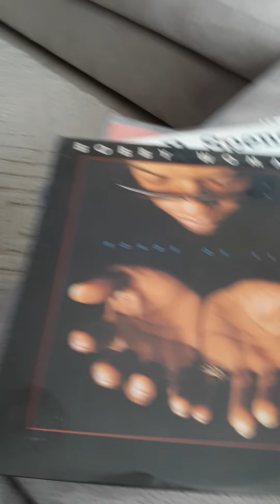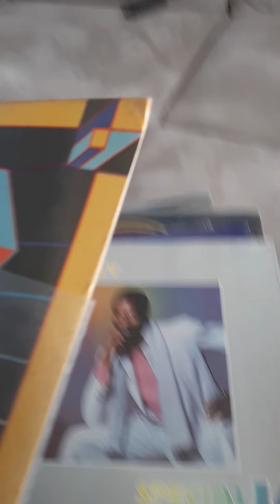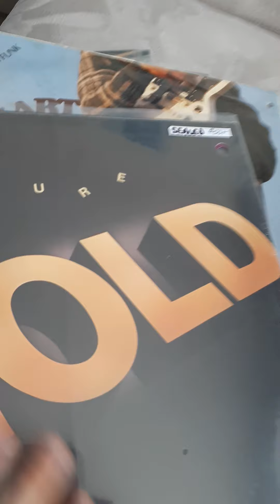Funk Boogie soul albums top shelf